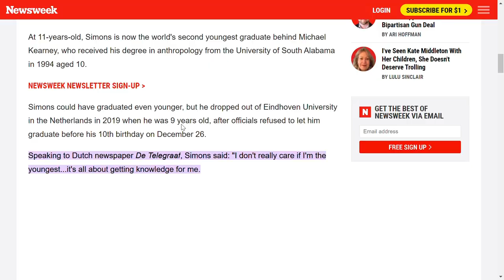Meet The 10 Year Old Graduate: Simons Laurent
Introduction to the channel:
ImprovementGang is designed to help in your self-improvement journey. Either it be habits, motivation, or even productivity…ImprovementGang is here to help. We can ensure that you self-improvement journey is good to go. Everything said is well researched and of course even experimented! I hope you get to enjoy the content to give you insights and as well some entertainment :) Welcome to ImprovementGang!